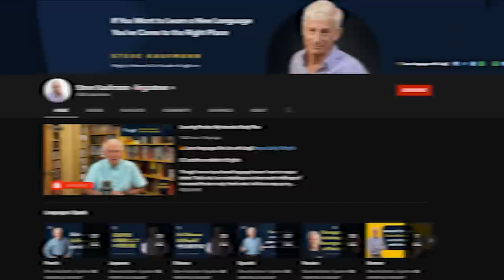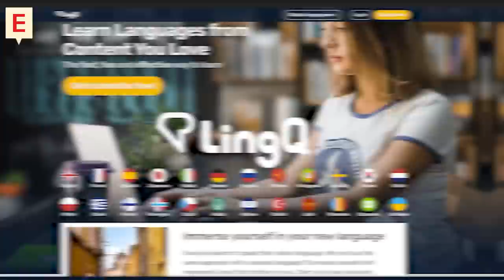Polyglot Explains How To Learn A Language Fast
Polyglot Steve Kaufmann reveals how to learn a new language fast with a method that has allowed him to learn 20 languages.

Also, be sure to visit Steve's channel, there you can expect to find another video from steve and myself

This channel provides you with over 500 free video lessons, and there are many more to come.

My Links

Anna ❤ 🇬🇧